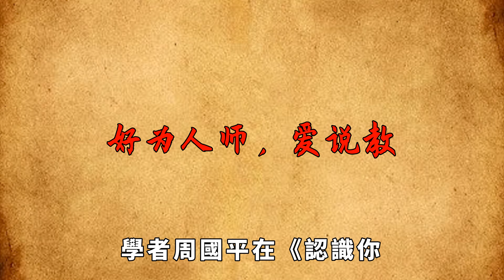一個人這麼跟你說話，大都內心陰暗，不可深交！【國學心旅】為人處世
很多時候，我們會善良地以為，一個人說話難聽只是因為他心直口快，一個人滿嘴負能量只是因為他日子過得不順。其實，在交談之中讓對方覺得舒服是一個人最基本的修養。曾國藩說過：「說話如水，做事如山。」言談之中，往往最能看出一個人的人品。這樣說話的人，一定不要深交。為人處世